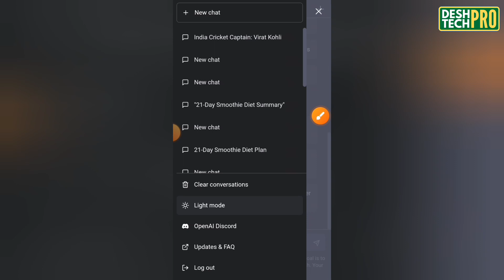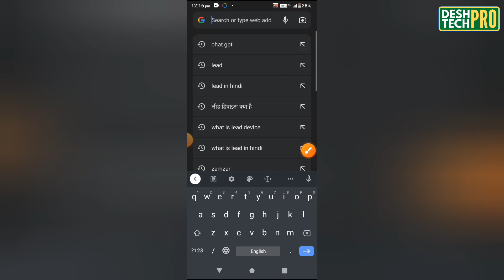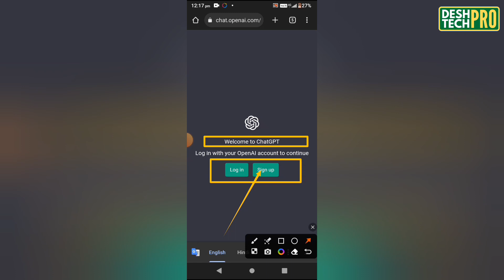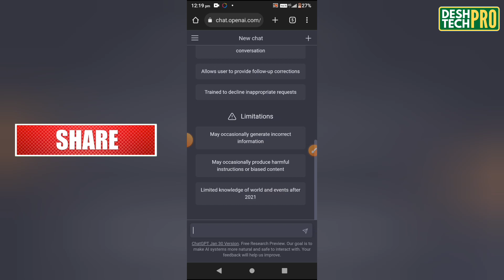How to Open & Use ChatGPT in mobile 2023 || Open Ai Chat GPT in Smartphone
Title : How i use chat gpt in mobile 2023 || chat gpt explained in mobile || use open ai chat gpt in mobile

Never miss our videos.